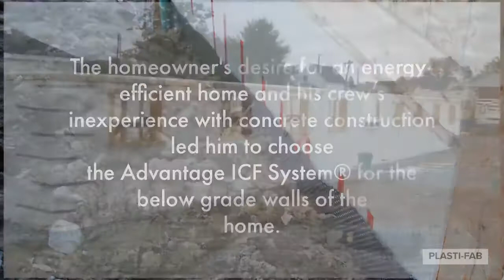Plasti-Fab Energy Efficient Products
A homeowner in Priddis, Alberta chose to pair the energy efficient qualities of Advantage ICFs and Insulspan SIPs for a highly efficient retirement home. With energy bills at the forefront of his design, Plasti-Fab's two insulated building systems work together to provide a comfortable, efficient home.

About Plasti-Fab:
Plasti-Fab is a manufacturer of Expanded Polystyrene (EPS) products in North America. With over 50 years of industry experience, Plasti-Fab is committed to delivering customers its brand promise of “Quality, Service and Expertise”. Recognized as a leader in the North American EPS industry, Plasti-Fab provides technical expertise to assist customers in making the right product choice for their applications. It is committed to continuously developing new products and applications.
Plasti-Fab’s mission is to provide its customers with expanded polystyrene (EPS) Product Solutions for constructing energy efficient buildings, floatation for marine construction, lightweight fill and compressible fill for Geotechnical construction projects, and component solutions for Original Equipment Manufacturers.